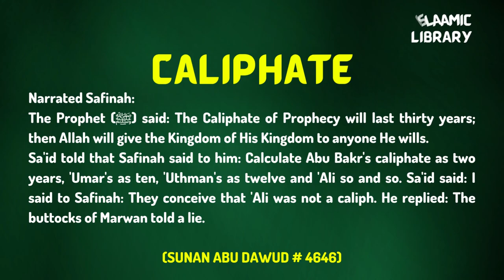ALLAH pochay ga, Zindagi kis Nizam k nichy guzari? Kia ISLAM ka ghalba tha? Tum ne koshish ki?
ALLAH apnay bando se pochay ga, Zindagi kis Nizam k nichy guzari, Sirkiya Jamhuri nizam ya Khilafat? Kia ISLAM ka ghalba tha? Tum ne koshish ki?

Narrated Safinah:
The Prophet (ﷺ) said: The Caliphate of Prophecy will last thirty years; then Allah will give the Kingdom of His Kingdom to anyone He wills.
Sa'id told that Safinah said to him: Calculate Abu Bakr's caliphate as two years, 'Umar's as ten, 'Uthman's as twelve and 'Ali so and so. Sa'id said: I said to Safinah: They conceive that 'Ali was not a caliph. He replied: The buttocks of Marwan told a lie.
(Sunan Abu Dawud # 4646)